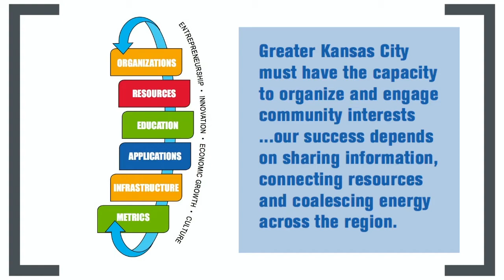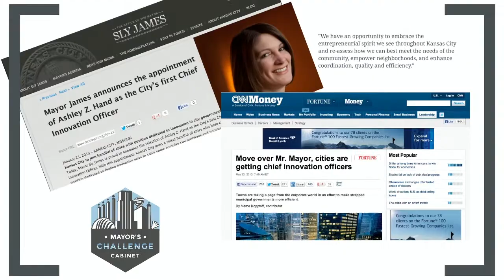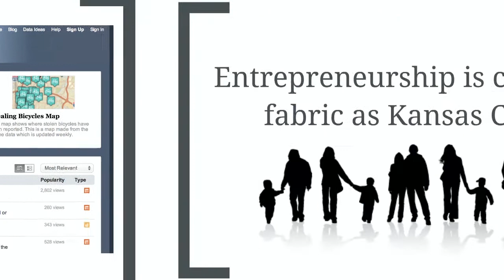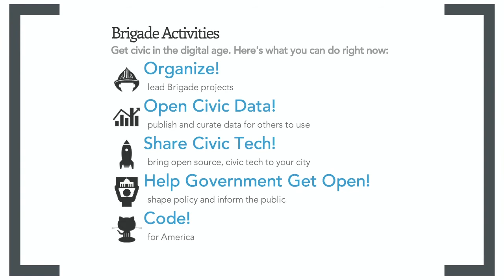CfA Summit 2013 | Kansas City | Mayor Sly James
Mayor Sly James talks about Kansas City at CfA Summit 2013